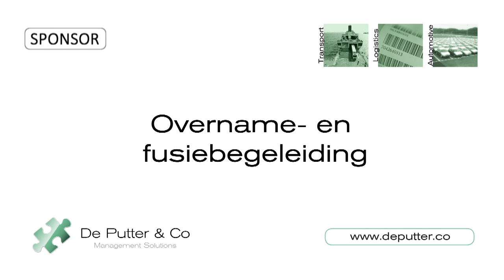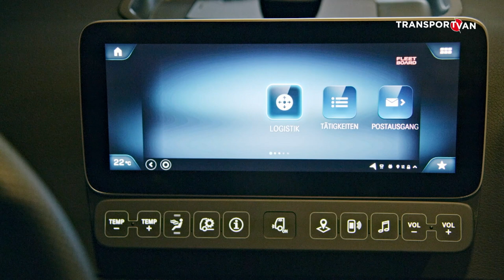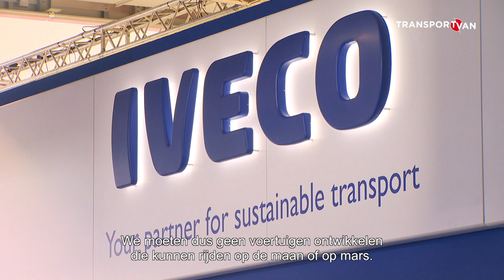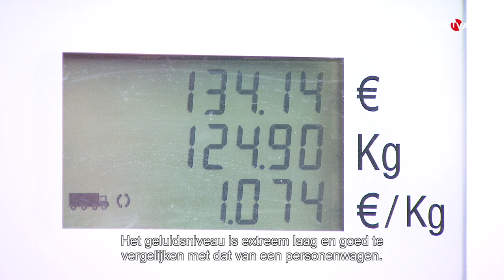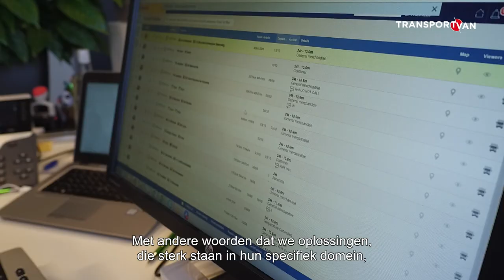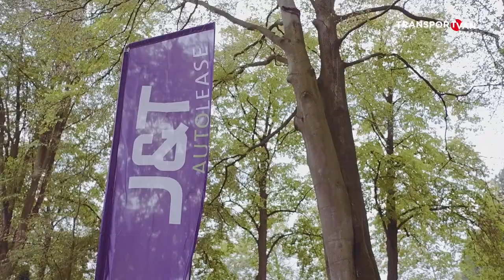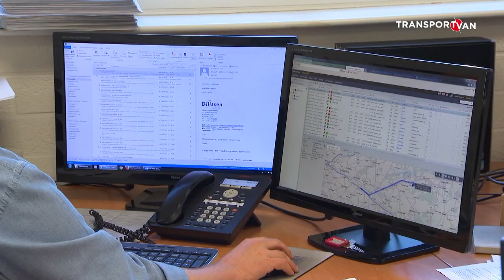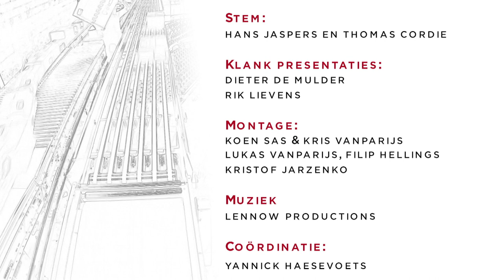TRANSPORT & VAN.TV 39: Herbekijk TRANSPORT & VAN.TV 39 met Ilse De Vis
TRANSPORT & VAN.TV blikt vooruit op de beurs IAA in Hannover. En er volgt nog veel meer spektakel.

Presentatrice Ilse De Vis is op bezoek bij A&D Trailers in Izegem. De nieuwe uitzending bevat ook een uitgebreide samenvatting van de IAA beurs in Hannover. Daarnaast komen we te weten wie de winnaar wordt van We Are Champions en vertellen we alles over de zevende editie van VAN DAY, in samenwerking met J&T Autolease en Ford.

Afspraak dit weekend op TRANSPORT & VAN.TV op Kanaal Z:

Zaterdag 27 oktober: vanaf 12.00u in herhalingslus (On Demand beschikbaar).
Zondag 28 oktober: vanaf 12.00u in herhalingslus (On Demand beschikbaar).